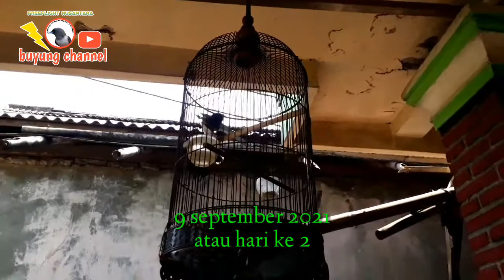kekep babi omyokan untuk freefly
hai teman teman kali ini gua membeli kekep omyokan atau tangkapan liar untuk di jadikan freefly apakah bisa ?..
yu kita simak vidio ini sampai habis biar ga gagal paham..
mohon maaf ada kendala saat pembuatan vidio yg mikrofonya tiba2 mati🙏

salam satu langitt

follow IG : buyungnatural
follow fb : buyungnatural